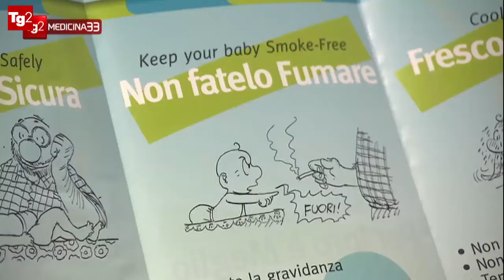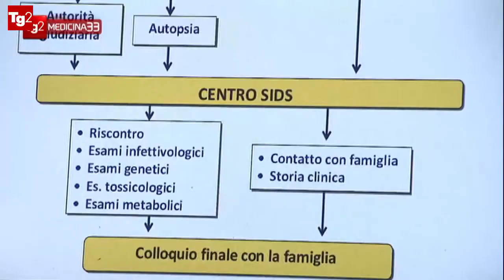morte in culla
Ancora 300 in Italia i neonati che ogni anno perdono la vita a causa della SIDS (Sindrome morte improvvisa del lattante). Avviene durante il sonno e può determinare il decesso entro il primo anno di vita. Fondamentale una corretta prevenzione e le vaccinazioni.
Servizio di Bianca Scartezzini.